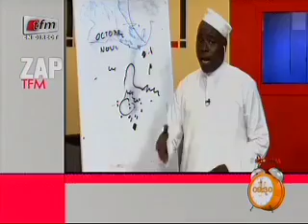Yeewu Leen - 27 Novembre 2014 - Invités: Thiané Diagne & Idrissa Diop